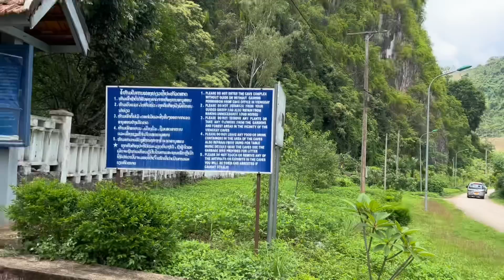อีกมุม1ของคนไม่รู้ประวัติศาสตร์ถ้ำเสด็จเจ้าสุพานุวงทีเวียงไชหัวพัน ลูกชายถูกรอบสังหารตอนอายุ 28ปี